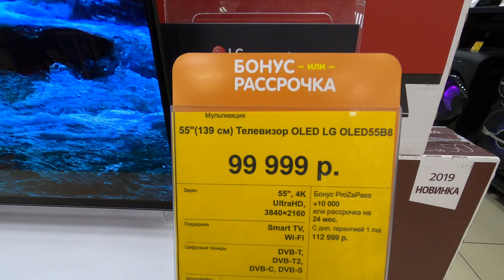Gopro hero 8 black. Режим time warp. 4k 25fps. Потрясающее качество съемки!!!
Очередное тестирование камеры gopro hero 8 black. Походил поснимал в торговом центре омега. Эксперементы с режимом таймлапс. Рекомендую смотреть на диагонали от 55 дюймов и больше! У меня телевизор lg oled - качество на грани фантастики.